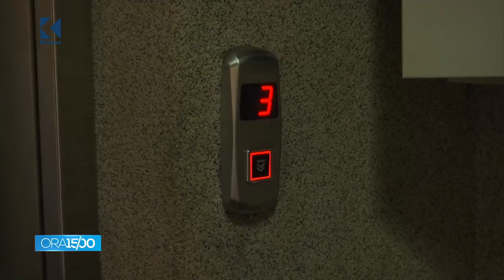Hetues të Speciales hynë në zyrat e OVL të UÇK-së - 08.09.2020 - Klan Kosova